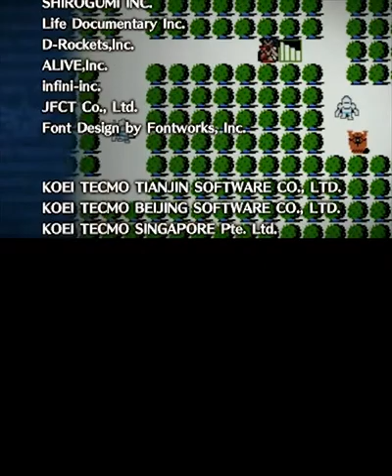[Termina Map] #49 - B-2 — Dark Ruler & Credits! || Hyrule Warriors Legends (100%)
Part 49 of my 100% playthrough of Hyrule Warriors Legends (Termina Map) on the Nintendo 3DS.

0:09 – B-2: Final battle! Defeat the Demon King of the moon!
– Heart Container (Link)

With still 8 hours left on the clock, we finally reach the Dark Ruler of the map! This last battle will forever be etched in Termina's history as we drive away the evil plaguing the land.

Oh, and we get yet another perfect weapon too, and also another fairy slot, for a total of now 8!

All videos in this playlist are named after the levels we do. Letters are for columns and numbers for rows in the map. All videos are recorded from a standard Nintendo 3DS XL system.